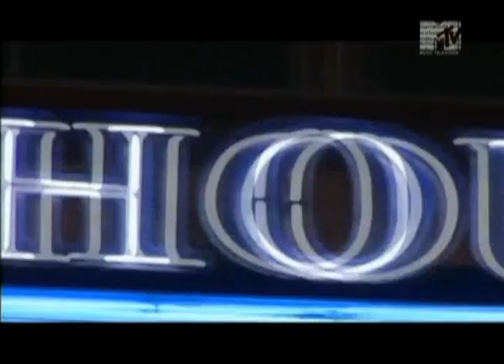P.O.D - Booyaka 619 - Official Music Video